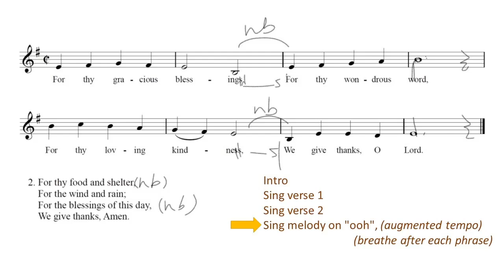For Thy Gracious Blessings - lyric video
Please follow this form - as this is how we will use it for our next virtual choir project to be broadcast on Thanksgiving 2020.

Sorry my vocal got cut out a little there... Have fun, and you got this!